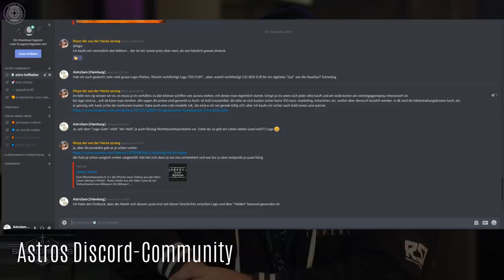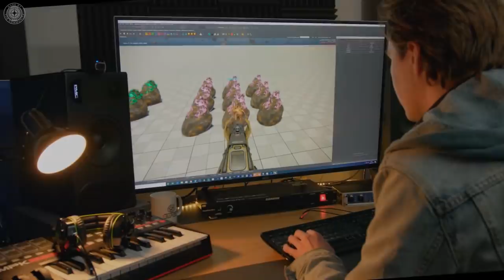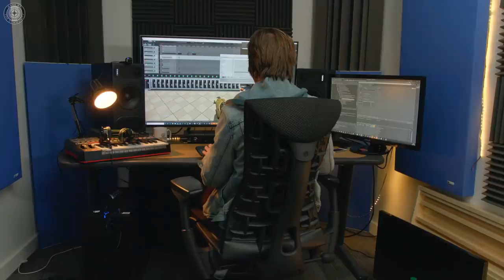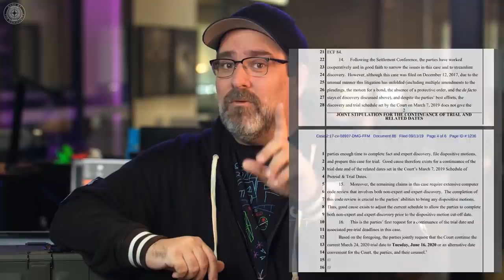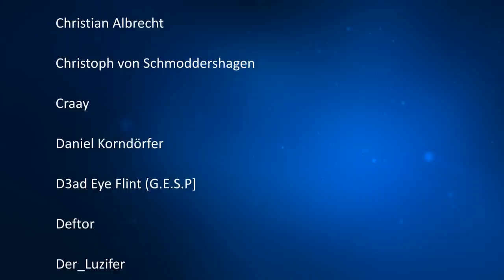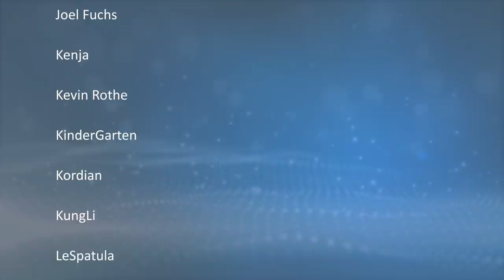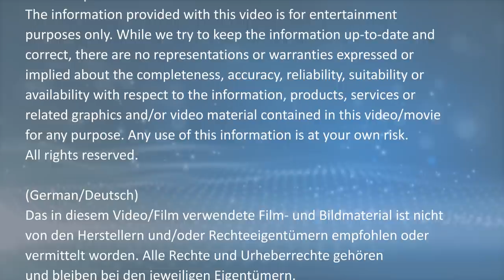[Übersetzt] Inside Star Citizen: Hey Now, You're A... + Crytek vs. CIG (German/Deutsch, 19.09.2019)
Astros Discord-Community || Übersetzung des Inside StarCitizen vom 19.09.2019 sowie ein kurzes Statusupdate zur gerichtlichen Auseinandersetzung zwischen Crytek und CIG. Viel Spaß!